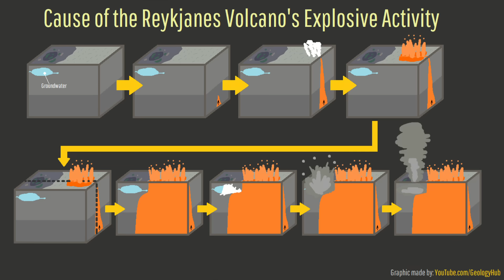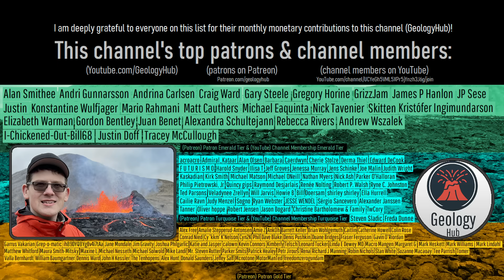Iceland Volcano Eruption Update; Large Eruption Begins, Partially Explosive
A large volcanic eruption just began on Iceland's populated Reykjanes peninsula, sending lava flows towards the town of Grindavik. As a fissure nearly 2 miles long erupted, something unusual occurred; ash emissions were created as the likely result of phreatomagmatic explosions in the southern part of the fissure. Lava is currently erupting at a rate of at least 1,100 cubic meters per second, a figure which may be an underestimate.

Thumbnail Photo Credit: Frame grab from the Afartv livestream Used with Permission.

A special thanks to afarTV for allowing me to use their livestream footage of the Reykjanes eruption.

0:00 Iceland's Volcano Erupts
0:19 Grindavik at Risk?
0:46 A Large Eruption
2:04 Explosive Eruption
3:11 Where Lava Might Flow